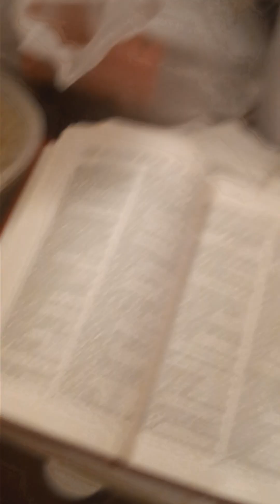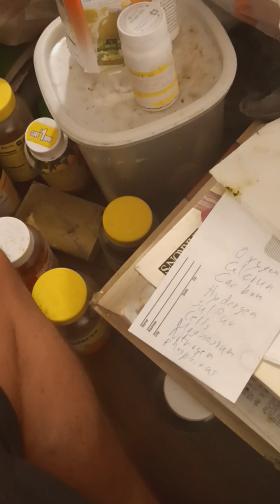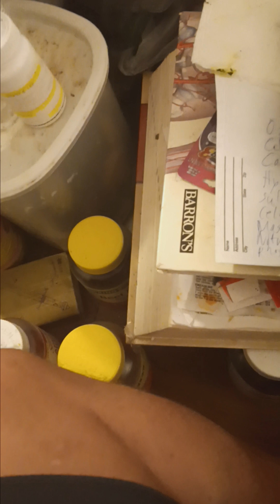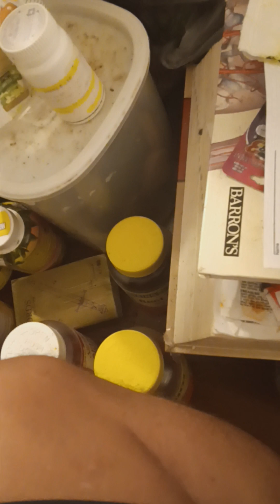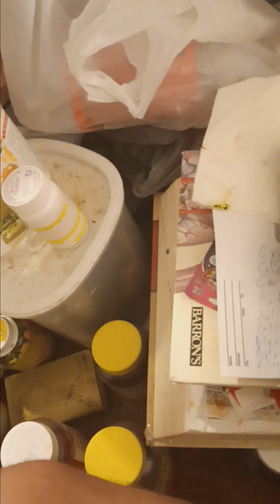Paul also quotes from 2 Edras 1:29 I'm 2nd Corinthians 6:16-18